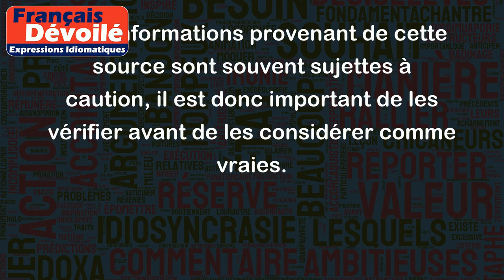Être sujet à caution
L'expression "être sujet à caution" signifie qu'une chose ou une personne n'est pas tout à fait digne de confiance, qu'on peut douter de sa fiabilité ou de sa véracité.
Par exemple:
- Les témoignages de cet individu sont sujets à caution, car il a déjà menti auparavant.
- L'étude menée par cette organisation est sujette à caution en raison de sa méthodologie douteuse.
- Les informations provenant de cette source sont souvent sujettes à caution, il est donc important de les vérifier avant de les considérer comme vraies.